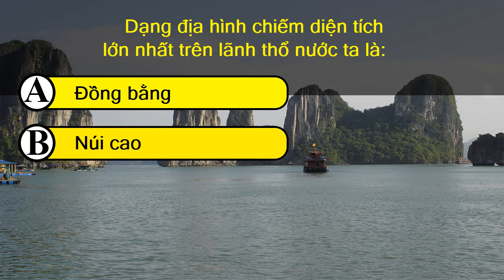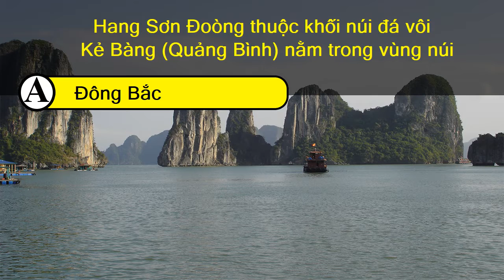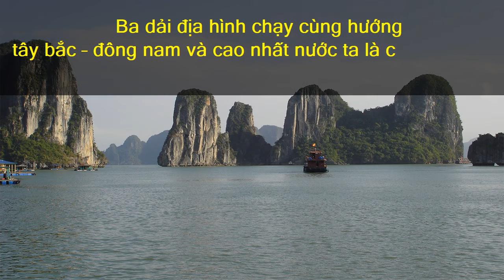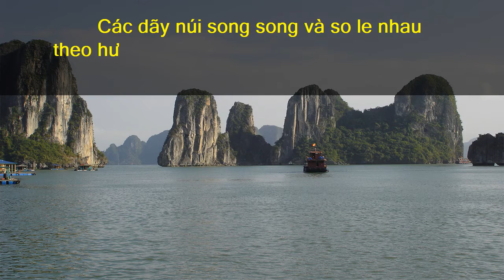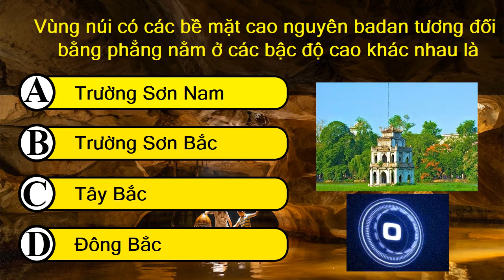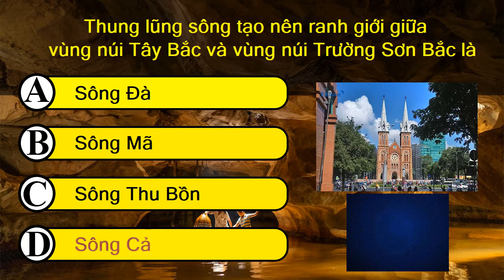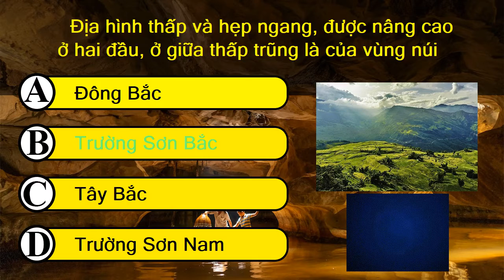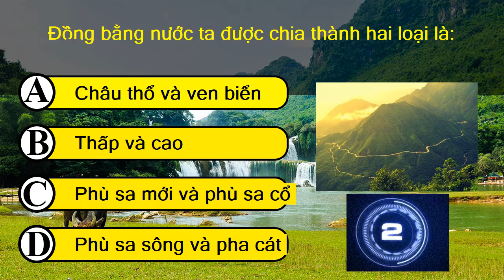ĐỐ VUI ĐỊA LÝ - Câu Hỏi Về ĐỊA LÝ ĐẤT NƯỚC VIỆT NAM | HOÀNG SA TRƯỜNG SA LÀ CỦA VIỆT NAM - ĐỊA LÝ 12